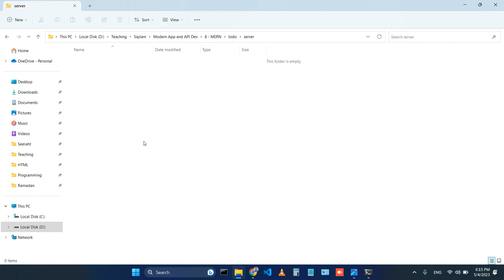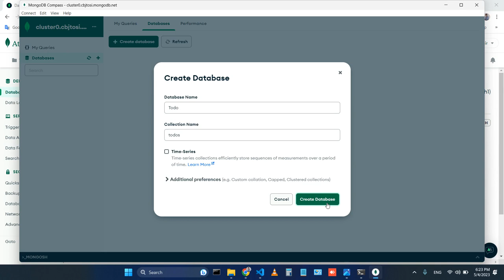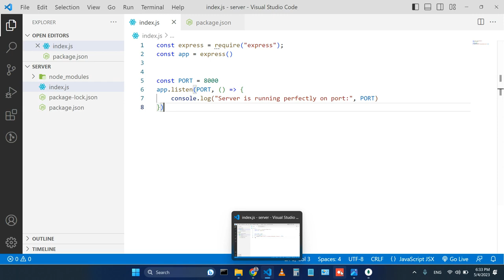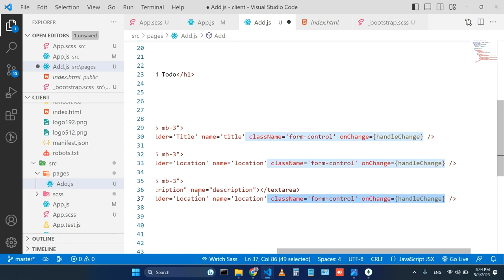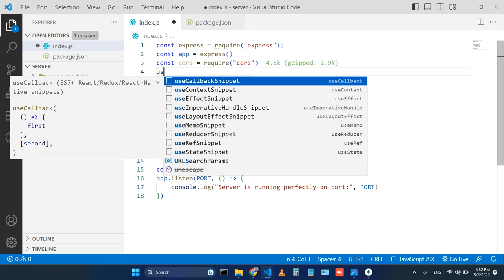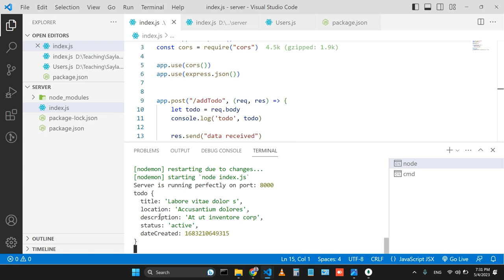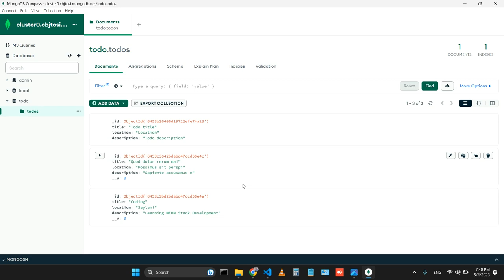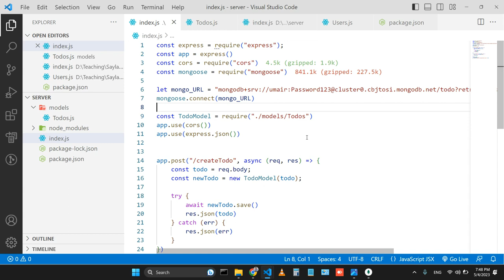1 - MERN Stack CRUD (Part 1) | MongoDB | Express | React | Nodejs | Muhammad Umair Ahmad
This is the practical session of the Web and Mobile App Development Course. MERN Stack Class 1 at Saylani Mass IT Training Faisalabad.

We covered the basic in this lecture. Created a todo app and build a server. Connected mongoDB with Compass and with our server.
Create and Read Todos functionality completed.

The topic we have covered in this class are the following:
1 - MongoDB
1.1 - MongoDB Atlas
1.2 - MongoDB Compass
2 - Express
3 - React
4 - Nodejs

Happy Coding!!